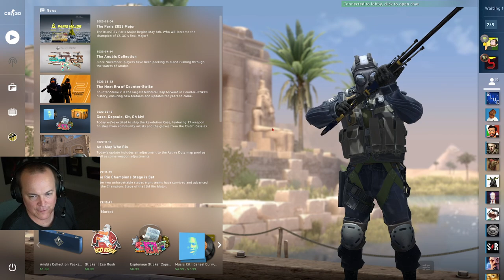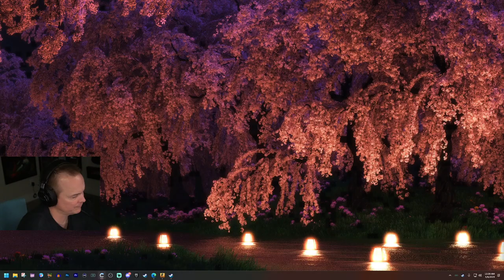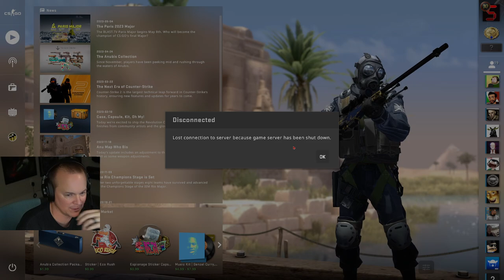Mr Sark - Counter Strike Roguelite with APL 2/2